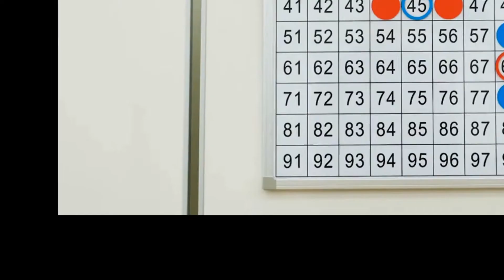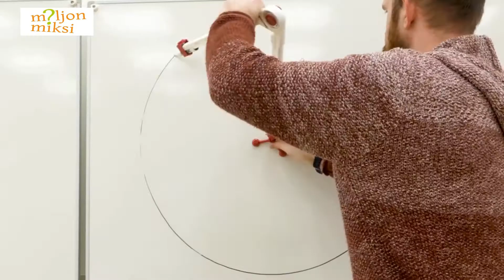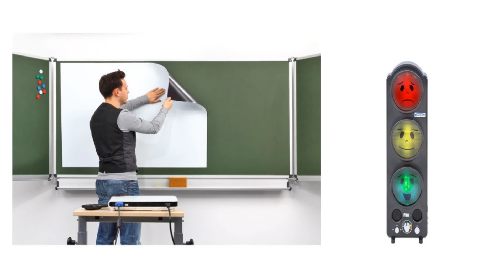Miljon Miksi tutvustusvideo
Videos näidatud tooted:
LAUAMÄNGUD
    • Lauamäng "Kolm põrsakes"
MUUSIKARIISTAD
    • Põranda trumm
ÕPPEVAHENDID
    • Magnetist numbritahvel
ÕPPEMÄNGUD
    • Schubi õppemängud
LIIKUMINE
    • Tasakaaluplatvormid
MÖÖBEL
    • Toolid ja lauad
KLASSIRUUMI TARVIKUD
    • Tahvlid